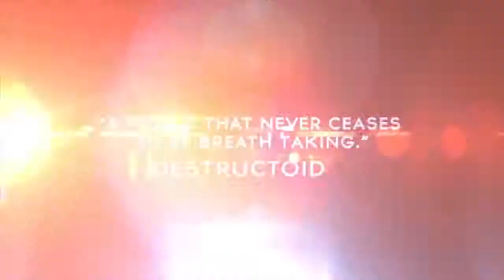Enslaved: Odyssey to the West Premium Edition Trailer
Originally developed by Ninja Theory Ltd., Enslaved takes you on a gripping, surprise-filled journey as two dissimilar characters form an uneasy union in order to survive their way through a perilous, post-apocalyptic America.